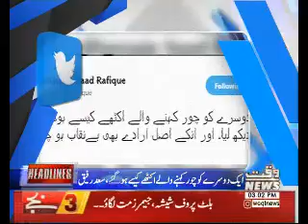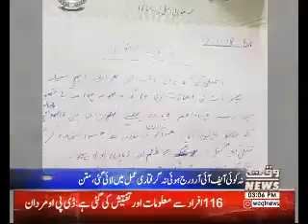Waqtnews Headlines 03:00 PM 17 January 2018